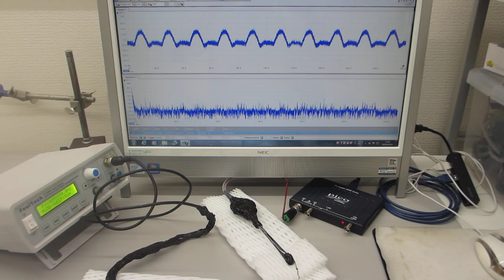表面弾性波を利用した、超音波制御技術（超音波システム研究所）